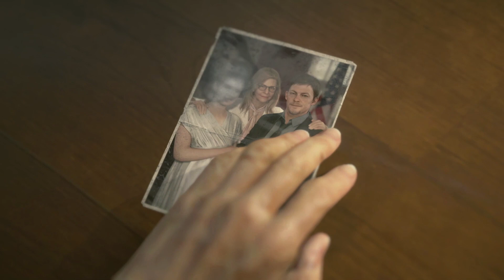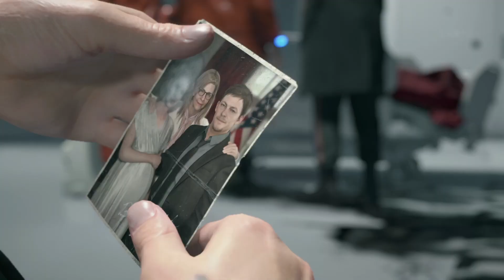GeForce now Death Stranding Full gameplay with no commentary part.2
Use GeforceNow to play Death Stranding and this is part.2 of full game

00:00Playthrough
02:40 Cutscene
16:32 Playthrough
27:54 Cutscene
33:13 Playthrough
44:02 Cutscene
48:33 Playthrough
49:55 Sam showertime
50:46 Cutscene
1:03:16 Playthrough
1:07:32 Cutscene